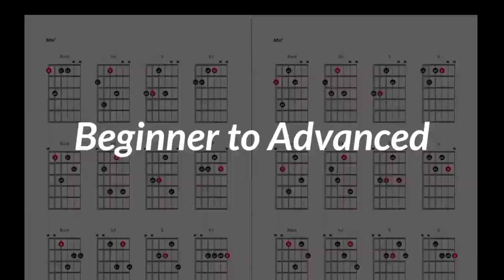The Pop Music/Junk Food Connection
In this episode we explore the  The Addictive Nature of Pop Music.

Special Thanks to My Supporters:
Bill Miller
Gabriel Karaffa
Joel Martino
Brett Bottomley
Matthew Porter
Frederick Humphrey
Frederick Humphrey
Paul Noonan
Mansel Ismay
Greg Spielman
Ray Rossetti
Evgeny Teilor
Joe Ansaldi
David Fugit
ROBERT JOHNSON
Jonathan Wentworth-Linton
Kevin Hansen
Steve Thordarson
Harry Brocious
Jeff McClelland
Pzz
Marc Alan
Rob Kline
Tim Wilson
Calvin Wells
David Trapani
Abel James
Eric Faro
Will Elrics
Hector Medina
Doug Olander
Scott Schumann
Joe Elrod
Chris Defendorf
Debbie Valle
Dan Sullivan
Ghostly Beard
Rip Winkler
Dennis Tomlinson
maydad meiri
JP Rosato
Scott Rance
Dave Hawkey
Roger Frankham
Chris Mitchell
Zack Kirkorian
Orion Letizi
Mike Voloshen
Ashley Thompson
Matt Pauley
Peter Pillitteri
Jeremy Hickerson
Travis Ahrenholtz